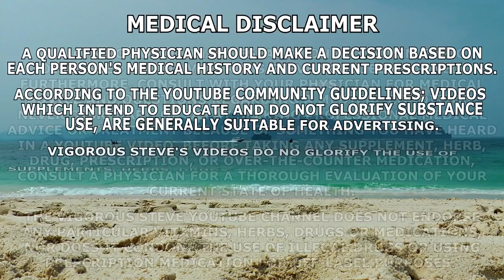From Hero To Zero In 6 Months' Time | The Before & After Pictures Which I Didn't Want To Post!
⚕ Vigorous Amazon Store (Bodybuilding Health Stuff):

TIMESTAMPS:
00:00 - Intro Teaser
00:22 - From Hero To Zero Progress Pictures Update
01:08 - Quick Non-Alcoholic Fatty Liver Disease (NAFLD) Recap
03:15 - Current Scenario
04:18 - Full Transparency; Progress Pics Are Doctored With Adobe Lightroom
06:00 - The Recent Before & After Pictures; October 2020 Vs. March 2021
10:51 - 1 Year Progress Pictures; March 2020 Vs. March 2021
13:34 - Heaviest Drug-Free Offseason Comparison; April 2007 Vs. March 2021
15:05 - Last Decent Drug-Free Mini-Cut Comparison; October 2009 Vs. March 2021
16:52 - All Aboard, The Gain-Train!!
21:03 - Closing Thoughts